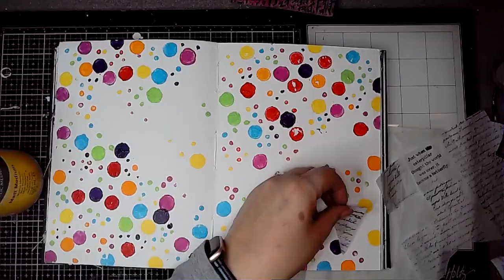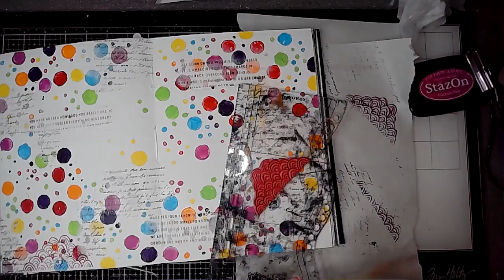I actually managed to leave white space!!!!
for more videos, tutorials, mini classes and digital downloads too.